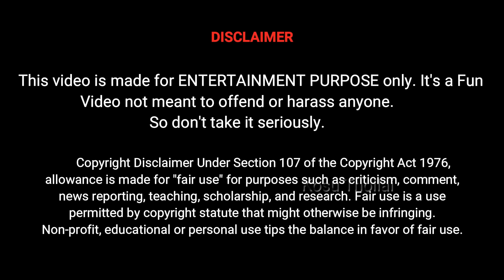Top 10 BEST MOVIES 2023 | Top Ten Greatest Movies 2023 | Top 10 Movies in 2023 Tamil | Kosu Thollai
Watch Top 10 Best Movie 2023

Top 10 Best Movies 2023,
Worst Movies 2023,
Best Movies 2023,
Greatest movies 2023,
Jailer,
Leo,
Ayothi,
Thalapathy Vijay Movies,
Rajinikanth Movies,